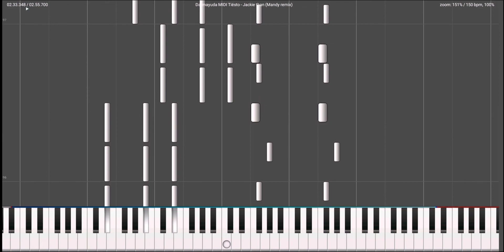Tiësto & Dzeko - Jacki Chan ft. Preme & Post Malone (Mandy Remix) (Darmayuda MIDI Piano)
🔥Tiësto & Dzeko - Jacki Chan ft. Preme & Post Malone (Mandy Remix) 🔥

Release :
Tittle : Jacki Chan ft. Preme & Post Malone (Mandy Remix)
Artist : Tiësto, Dzeko
Remixer : Mandy
Bpm: 150Bpm
Genre : Hardstyle